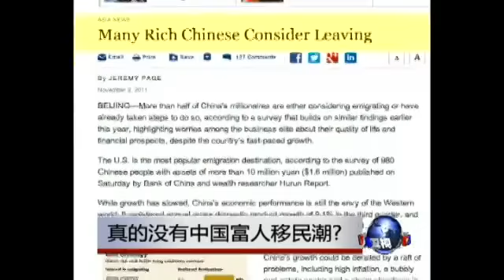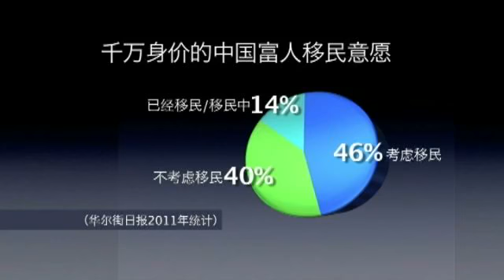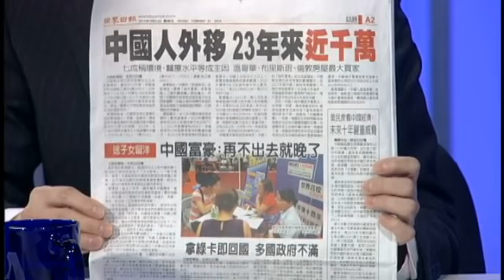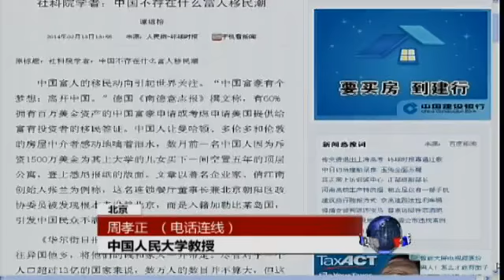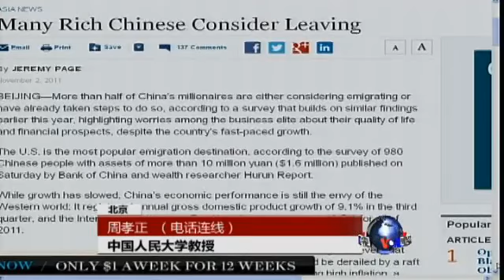时事大家谈：真的没有中国富人移民潮?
近年来各国媒体都注意到中国富人的移民风潮，有些国家甚至推出特别的投资移民政策来吸引中国富人。南德意志报报道，有60%拥有百万美金资产的中国富豪申请或考虑申请美国提供给富有投资者的移民签证。澳大利亚的投资移民计画当中，91%是中国人。华尔街日报的统计显示，中国拥有一千万人民币身价的富豪当中，有14%已经移民，有46%考虑移民。不过最近中国官方媒体刊登文章，引用中国社科院学者的话说，中国并不存在富人移民潮。究竟中国有没有富人移民潮？脸书: